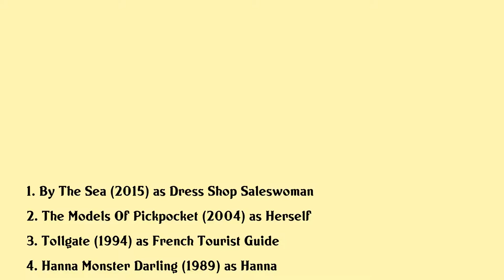Marika Green Movies list Marika Green| Filmography of Marika Green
Marika Green Full Movies List Filmography of Marika Green

Latest movies of Marika Green are:

1. By The Sea
2. The Models Of Pickpocket
3. Tollgate
4. Hanna Monster Darling
5. Emmanuelle
6. The Crazy Capo Affair
7. Rider On The Rain
8. Bruno Sundays Child
9. The Girl Across The Way
10. Singapore Singapore
11. The Golem
12. The Story Of Rebecca
13. La Croix Des Vivants
14. Pickpocket

Complete list of movies acted by Marika Green are in this video.

Please Comment down your favorite movie of Marika Green